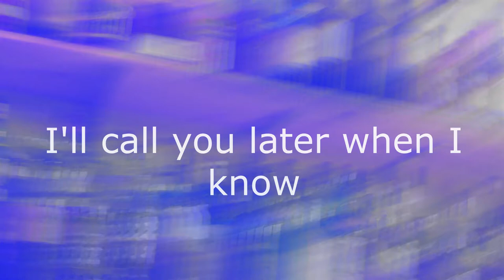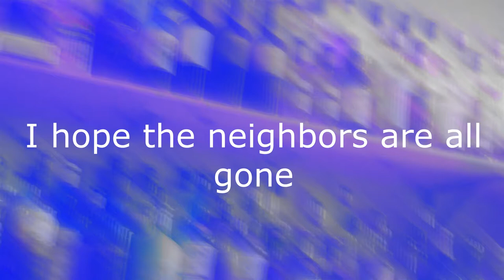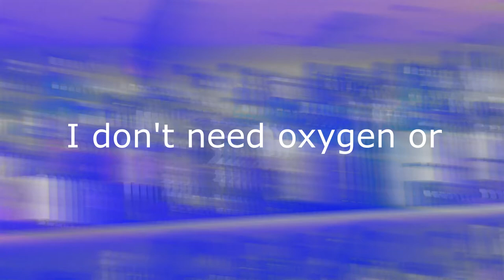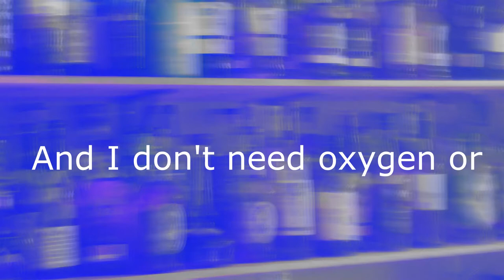Supermarket Wine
Demos from the dark side, circa 1995